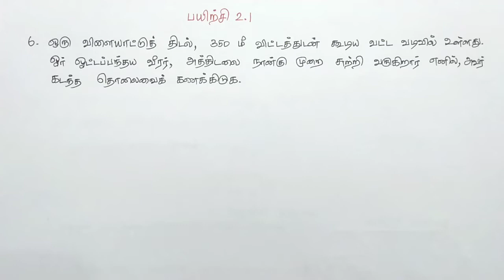Class 7 Maths Term 2 Chapter 2 Exercise 2.1 6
Here is a list of consolidated links:
Class 6